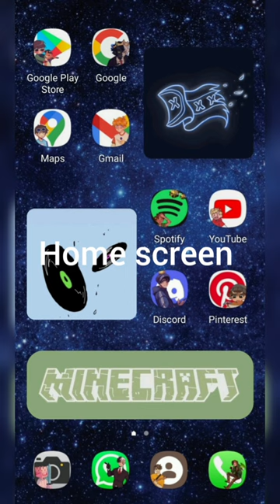Dsmp Phone tour